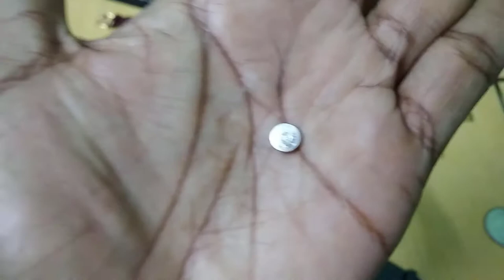Save Money & Replace Watch Battery, Repair Wrist Watches with Simple Tools.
Wondering how to how to change a watch battery without tools?
Do not fret if you don't have a watch battery replacement kit or have no idea how to reset watch after battery change. This video will teach you to repair or replace batteries at cheap cost.

change watch battery snapback
youtube how to change a watch battery
how to change a watch battery with a screw back
how to replace watch battery fossil
reset watch after battery change
disney watch battery replacement